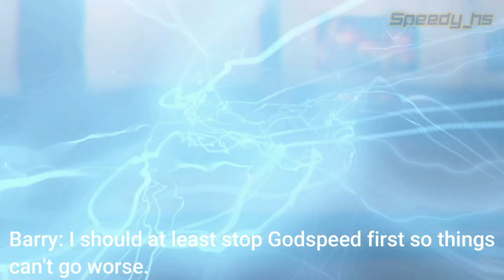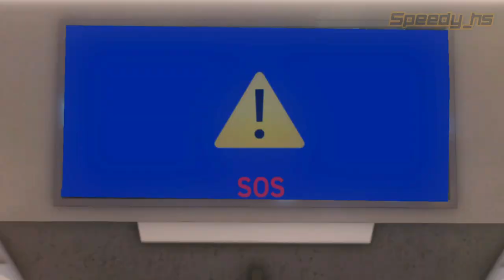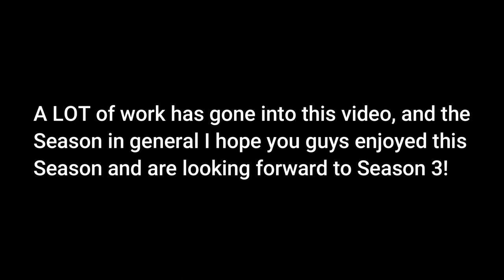ROBLOX Flash: Custom Series (Instinct)| , 2x11